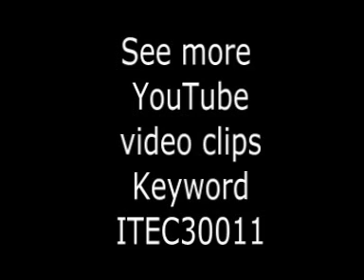Impact of Internet on Music Industry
Short talking head video (part of a trial) about the impact of the Internet on the music industry.
Made for students on ITEC30011 (The Internet, Computers & Society) module at Nottingham Trent University (NTU).